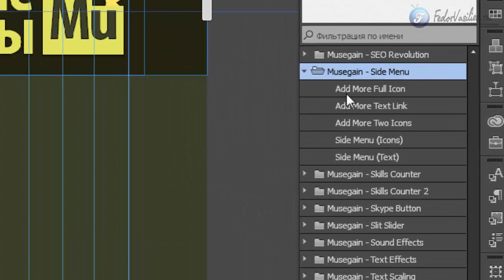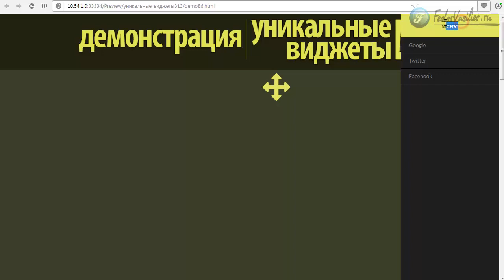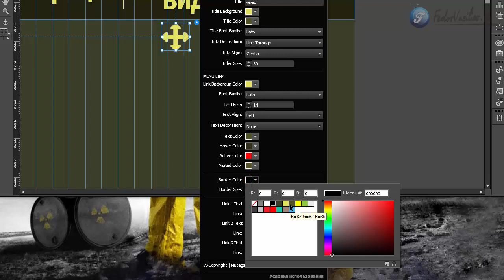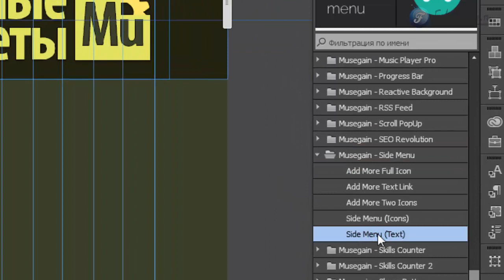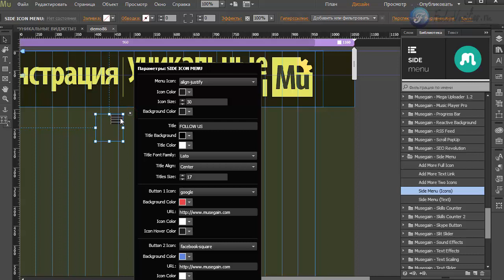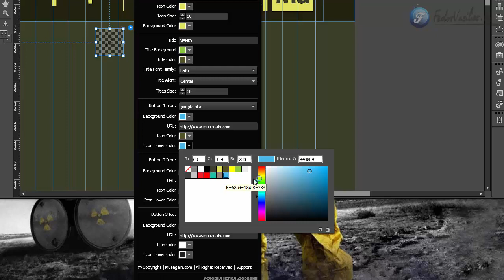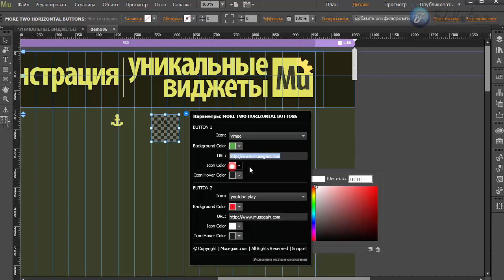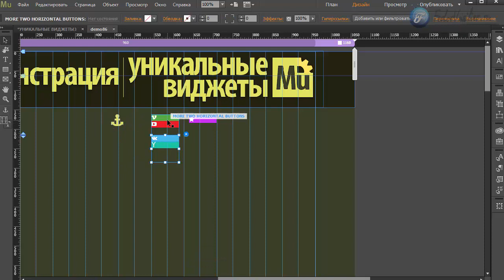Виджет - меню для сайта [Adobe Muse]. Часть 2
В этом видео я покажу очередной инструмент меню, только визуально он будет выглядеть плитками, все гибко настраивается. Так же можно сделать неограниченные пункты меню.